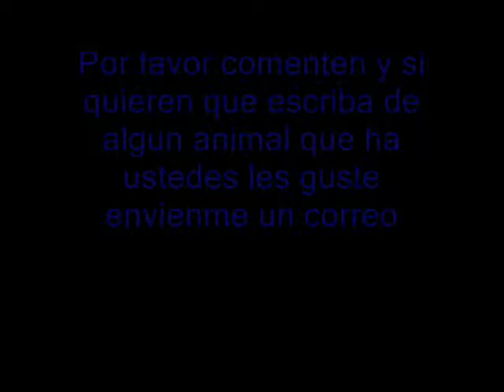Las habilidades del Aligator americano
El Aligator americano un depredador de emboscada mortal con la mordida mas poderosa de América